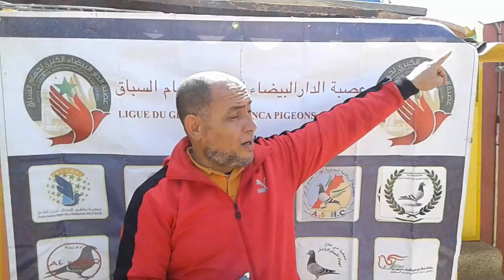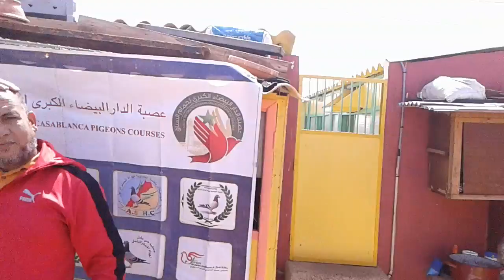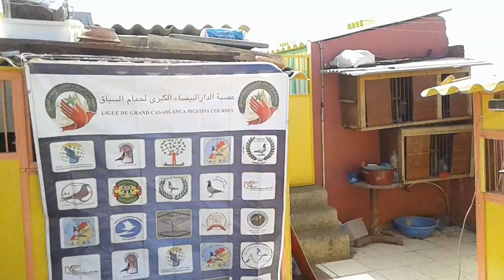أكرد حميد بطل مسابقة أولاد جرار عن جمعية منتدى درب السلطان والعصبة 2017